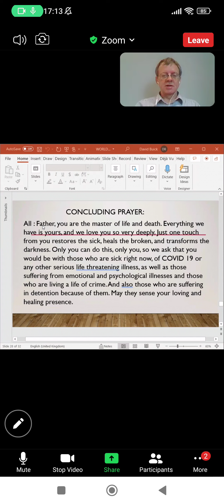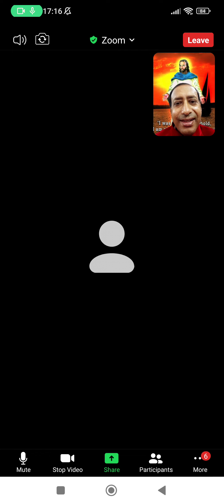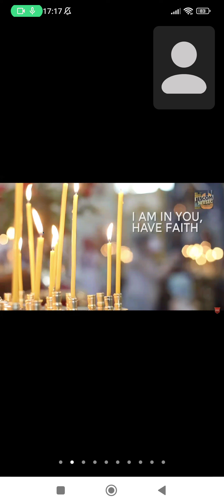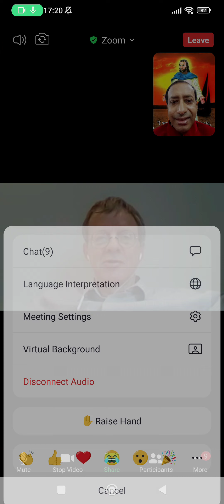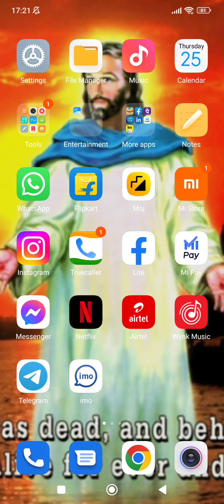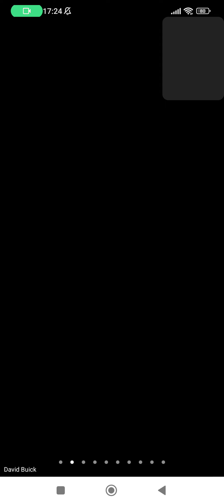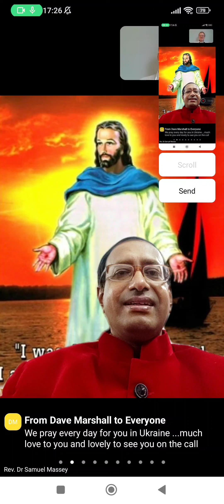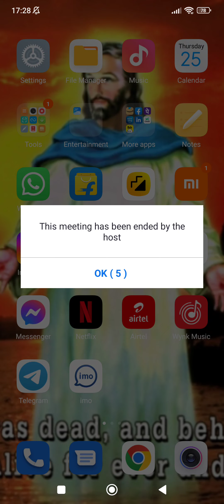Day of Prayer for Prisoners Rev Dr Samuel Massey